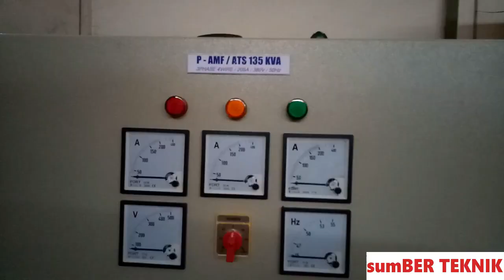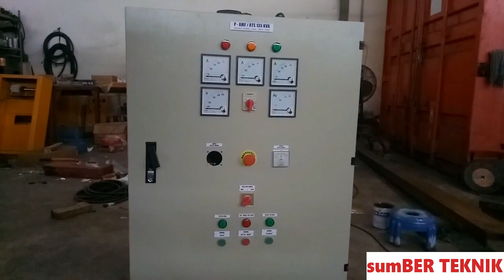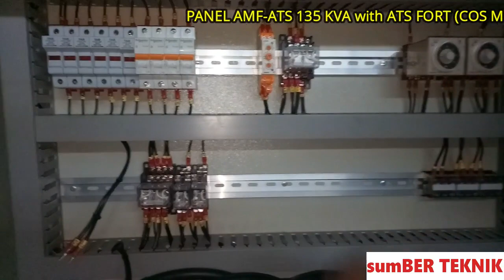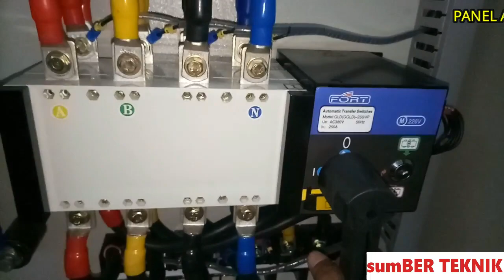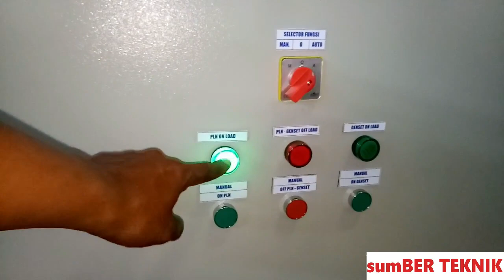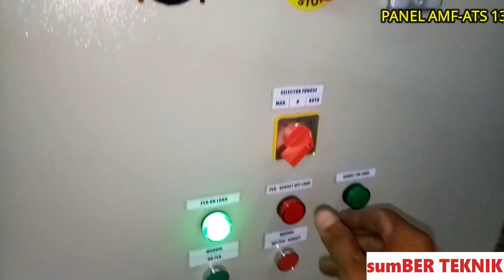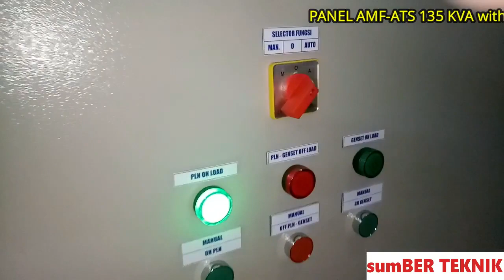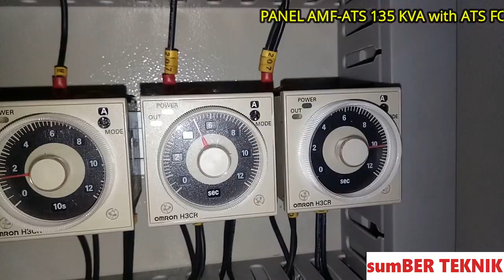PANEL AMF ATS 135 KVA with ATS FORT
Panel AMF (Automatic Main Failur) adalah panel yang fungsinya mendeteksi terjadinya fail/kegagalan sumber utama/prioritas dalam hal ini umumnya adalah PLN secara otomatis. Kondisi fail tersebut akan di salurkan sebagai perintah trip/off load posisi PLN dan sekaligus perintah start genset.

Panel ATS (Automatic Transfer Switch) adalah panel yang fungsinya sebagai perpindahan antara sumber PLN dan sumber genset terkadap load atau bebannya secara otomatis.